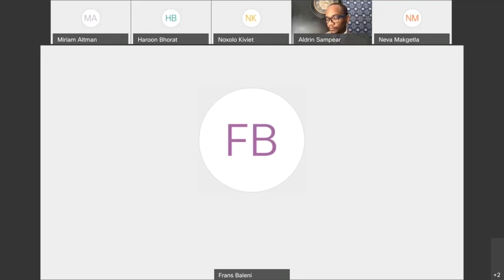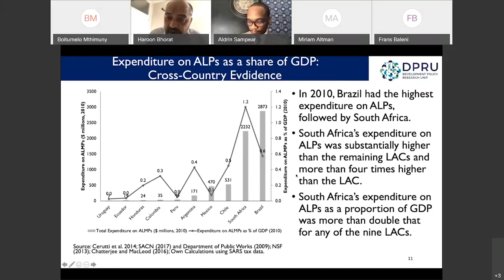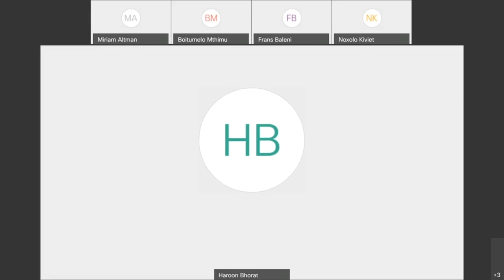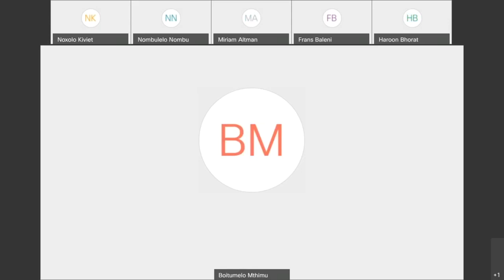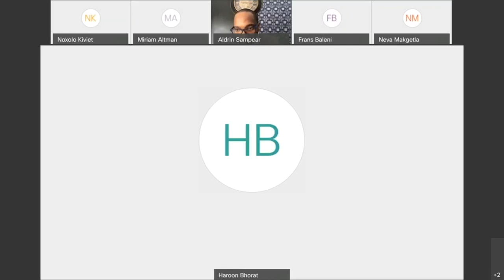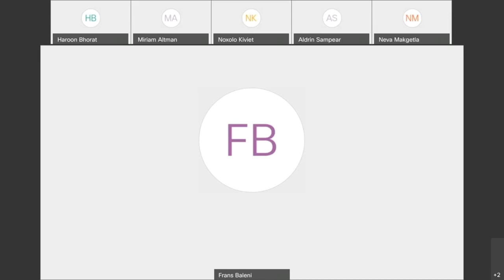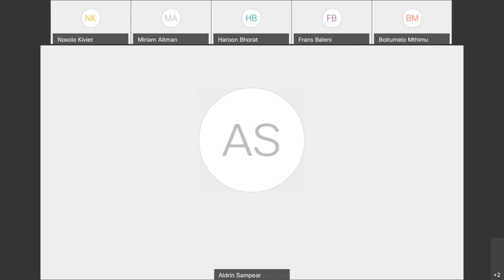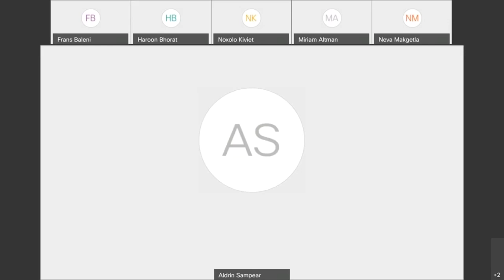SIDSSA 2020 – Ministerial Round-Table Discussion: Public Works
Ministerial Round-Table Discussion: Public Works

Employment-intensive infrastructure investment: job creation through employment intensive public-works programmes

Ms Patricia de Lille, Minister of Public Works and Infrastructure
Ms Neva Makgetla, Senior Economist, Trade & Industrial Policy Strategies
Mr Frans Baleni, Former NUM General-Secretary, PetroSA Board Chairperson
Prof. Haroon Bhorat, University of Cape Town
Mr Mfundo Nkuhlu, COO, Nedbank
Dr Mariam Altman, Commissioner, National Planning Commission